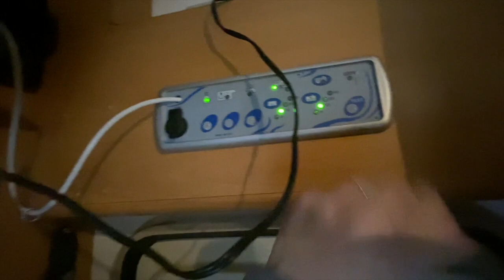CI RIVIERA 130 - présentation de camping car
🌸 Coucou 🌸
CI RIVIERA 130. Voici notre nouveau projet depuis des années ont en a rêvé. Voila c'est fait nous avons un camping car, CI RIVIERA 130 on vous propose un home tour de notre camping car
 🍀S'INSCRIRE + LIKE + PARTAGER + COMMENTER

Déroulez pour voir toutes les infos :

LIENS:
APPAREIL PHOTO G7X
APPAREIL DE VLOG OSMO
FILOFAX :A5
POCHETTE PLASTIQUE A5

Bisous tous le monde